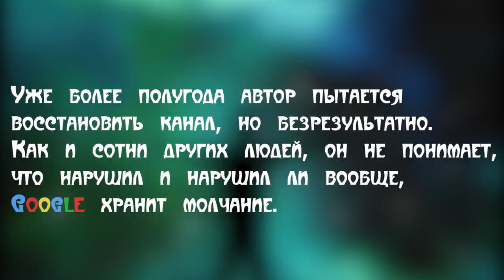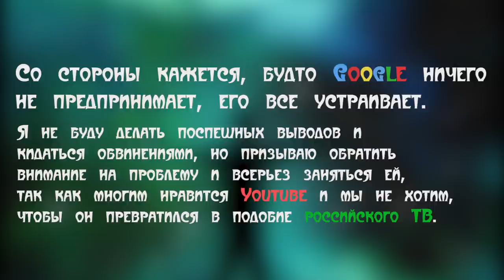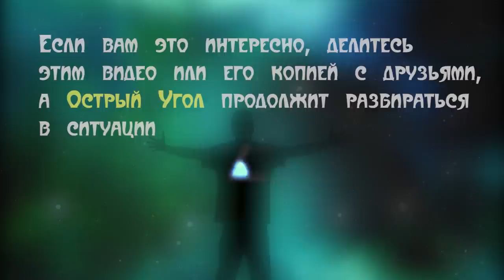Протесты у российского офиса Google и блокировка канала "Острый Угол" | [NEWS 02.10.2017]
🌃 В Москве во время митинга против цензуры в интернете были задержаны 22 человека, в том числе четыре журналиста. Об этом сообщил РБК координатор движения «Артподготовка» Александр Расторгуев.

«Сейчас мы находимся около Москворецкого отдела полиции. Всем предъявили [протокол по статье] 20.2 п. 6, якобы мешали проходу граждан. Одну девушку только что отпустили», — рассказал он.

Митинг против цензуры в YouTube проходил у офиса Google в Москве, расположенного по адресу улица Балчуг, 7.

Расторгуев рассказал РБК, что у офиса Google собрались противники «сотрудничества YouTube с российскими властями». «Без лозунгов, без плакатов. Собрались поговорить и выразить российскому YouTube [протест]. Он «списывает» голоса просмотров у очень многих оппозиционных блогеров, так меньшее количество людей их смотрит», — рассказал Расторгуев.

О том, что на митинге начались задержания, сообщал также правозащитный ресурс «ОВД-Инфо», который занимается мониторингом политических преследований в России. По данным портала, задержанных доставляли в ОВД Замоскворечье, однако уже к 17.30 их стали постепенно отпускать из ОВД без протоколов и без дачи объяснений.

На момент публикации заметки в полиции оставались только восемь человек, сообщил РБК Александр Расторгуев.

Группа вконтакте, где собираются авторы неправомерно забаненных, с их точки зрения, каналов

На данный момент на канале отключена реклама, всё делается на чистом энтузиазме и при поддержке зрителей. Если вы хотите помочь каналу материально, ниже несколько вариантов:

Каждый месяц часть собранного я перевожу на кампанию Навального с пометкой "От зрителей Youtube-канала Острый Угол".